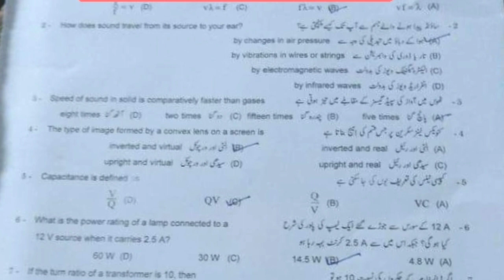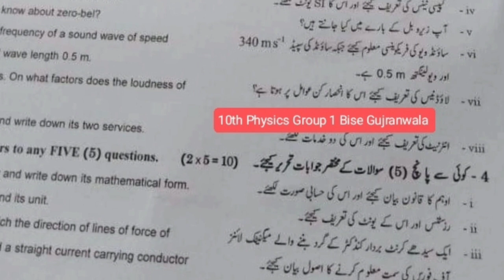10th Class Physics Gujranwala Board First Time Paper 2023 | 10th Physics Group 1 Paper Bise Grw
10th Class Physics Gujranwala Board First Time Paper 2023 | 10th Physics Group 1 Paper Bise Gujranwala

10th Class Physics Gujranwala Board First Time Paper 2023 | 10th Physics Group 1 Paper Bise Gujranwala

10th Class Physics Gujranwala Board First Time Paper 2023,
10th Physics Group 1 Paper Bise Gujranwala ,
10th class Physics paper 2023,
Gujranwala board10th Class Physics paper 2023,
 8 April 2023 paper,
 Physics paper 8 April 2023,
Physics First time Paper 2023,
10th Physics today paper,
Physics 10th class group 1 paper,
10th Class Physics Group 1 Paper 2023 lhr,
10th Physics paper 2023 bise Gujranwala,
Bise Gujranwala 10th Physics paper 2023,
Gujranwala Board 10th Class Physics First Time Paper 2023,